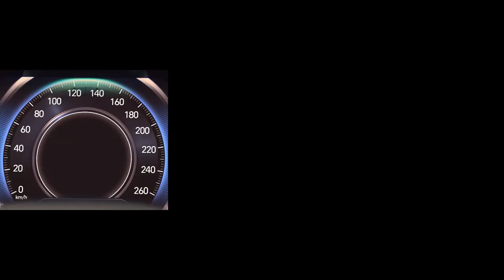광고 CAR 싼타페 마임 패밀리 후석승객알림(광고 1분)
운전자를 배려하는 기술인 캄테크(Calm-Tech) 신규 기술을 싼타페에서 만나보세요.